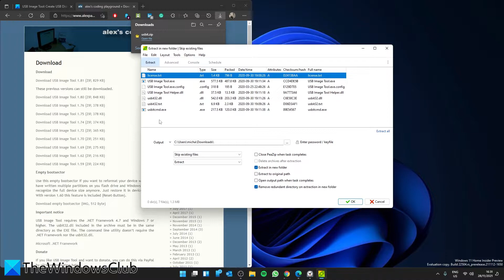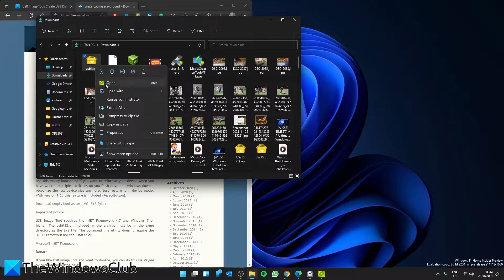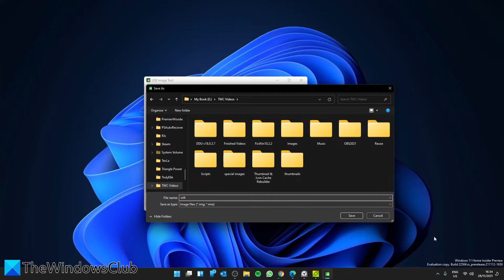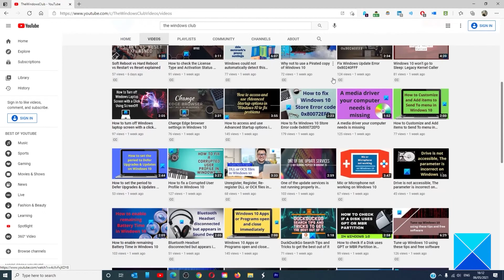USB Image Tool: Create USB Disk Backup & Image for Windows 10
In most cases, we use USB Flash Drives to store backups of our important data and documents or to carry around important files.  USB Image Tool is one tool that lets you create backups of your USB flash drives so as to protect these important files that you carry on them.

Features of USB Image Tool:

1] Shows USB device information

2] Create image files of USB flash drives

3] Compressed image file format .img

4] Restore images of USB flash drives

5] Manage favorite USB images

6] Command line utility

Timecodes:
0:00 INTRO
0:32 CREATE AN IMAGE
2:49 RESTORE AN IMAGE